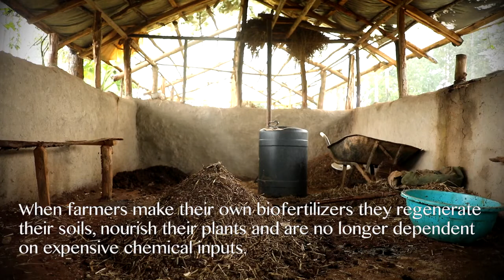MAKING BOKASHI BIO-FERTILIZER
In this video, learn to make Bokashi Bio-Fertilizer in collaboration with the Alliance for Food Sovereignty in Africa.

Filmmaking:
Jason Taylor, The Source Project